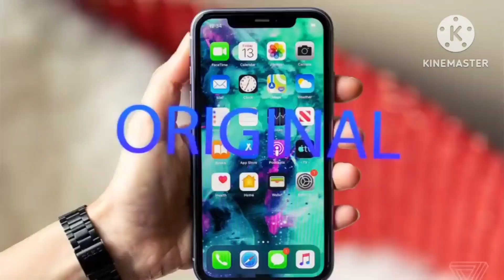100% original shoes new stock Adidas Nike puma Reebok Woodland Asics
Aaimz Enterprises Surat
11A/290/291 COMMON PASSAGE opp METRO SHOES BHAGA TALAO MAIN ROAD SURAT